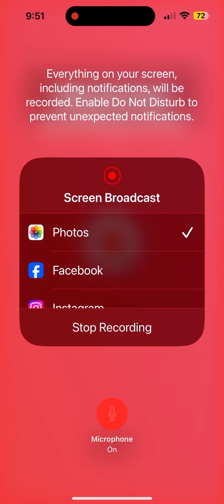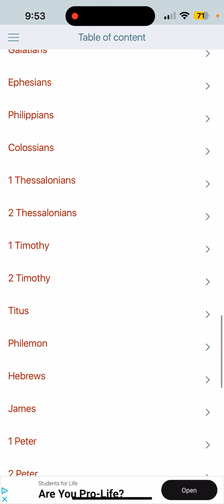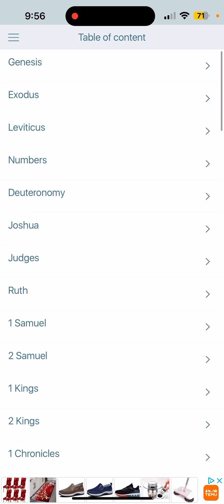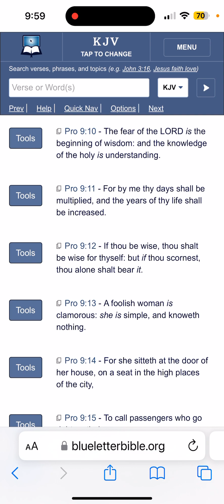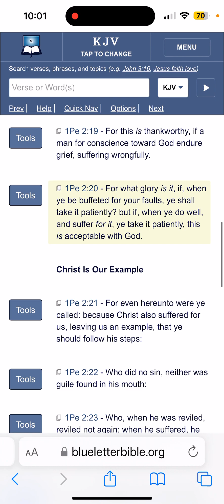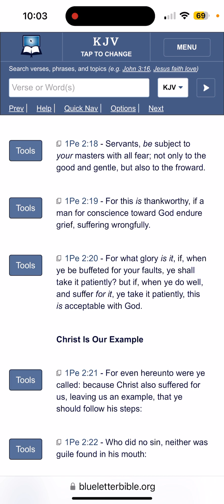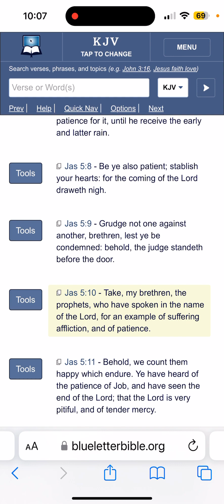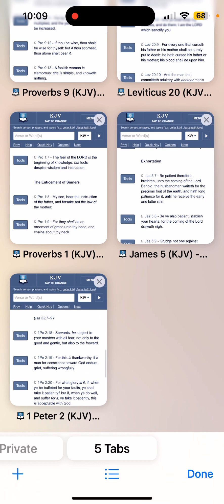Made Into A New Fashion